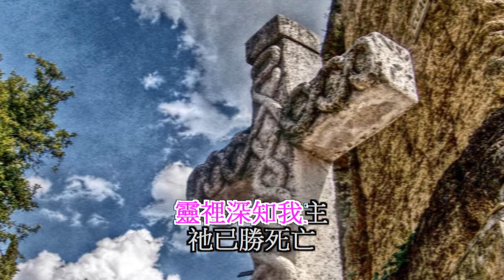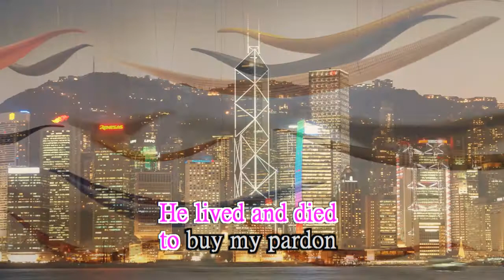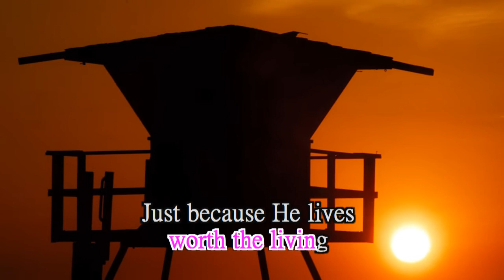Because He Lives chin eng2